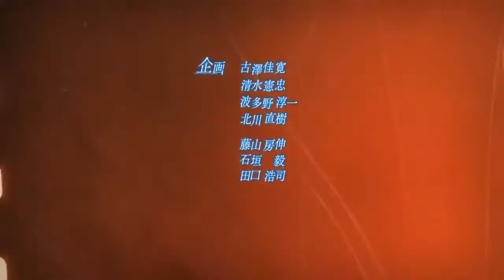『AMV』 Akame ga Kill OP 2 Full 【Liar Mask - Rika Mayama】